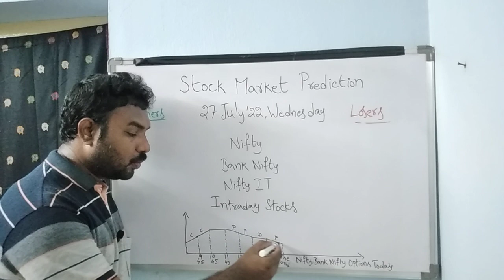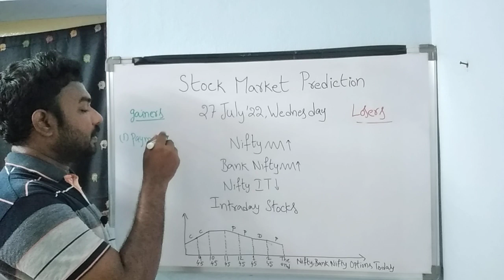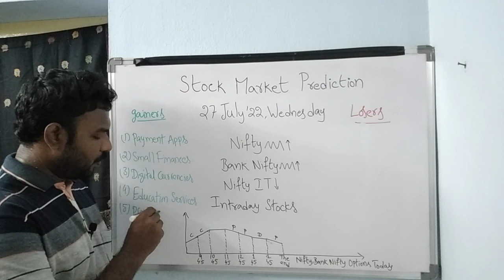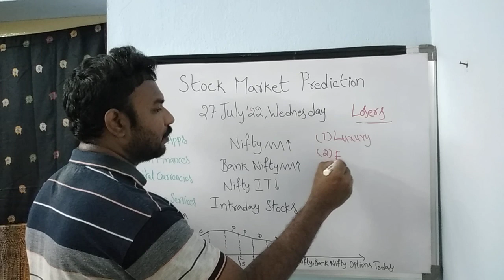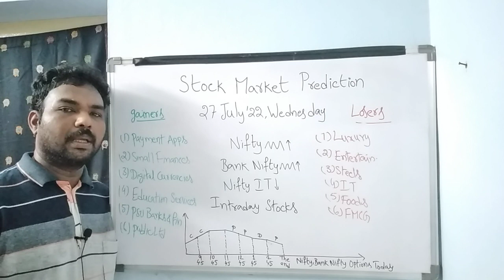Stock Market Prediction for tomorrow Telugu/27-JUL-22/Bank Nifty Options/intraday stocks/Nifty india